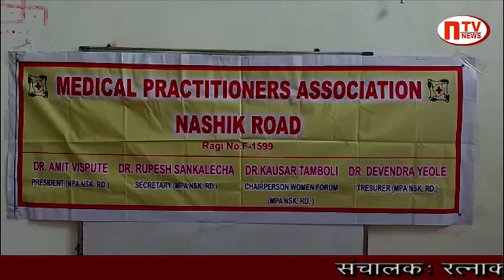मेडिकल प्रॅक्टिसनर्स नाशिकरोड यांच्या वतीने कोरोना काळात कार्य करणाऱ्या डॉक्टरांचा सम्मान